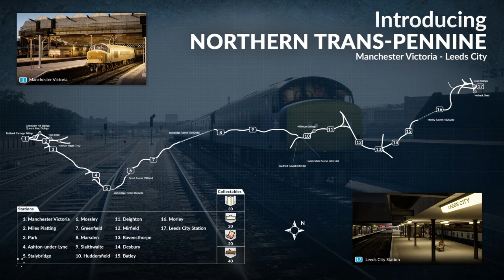Train Sim World_20190325192624